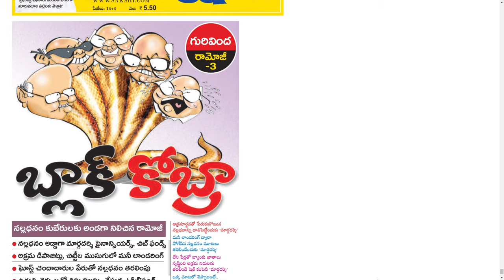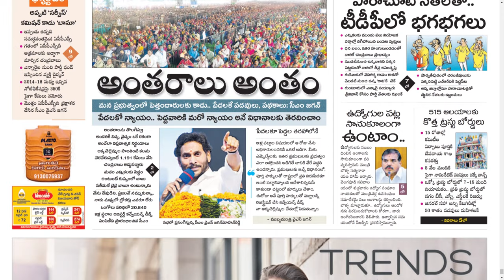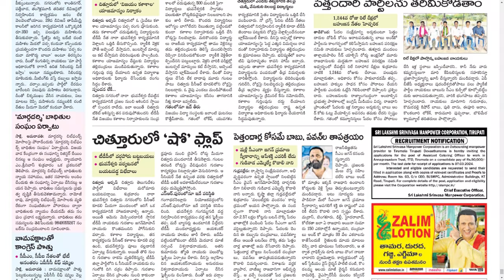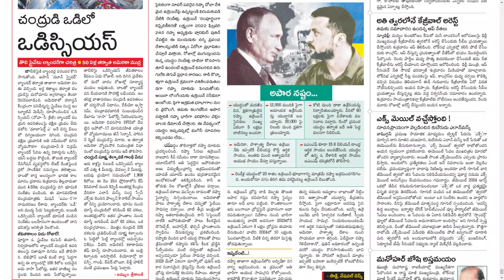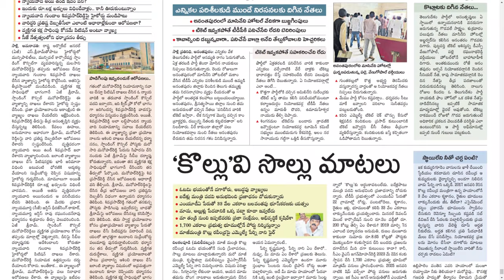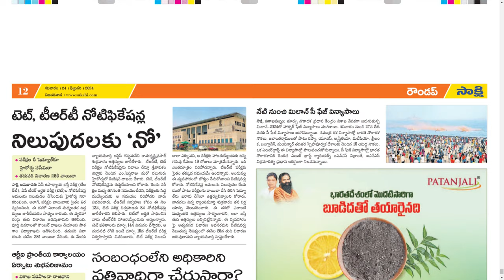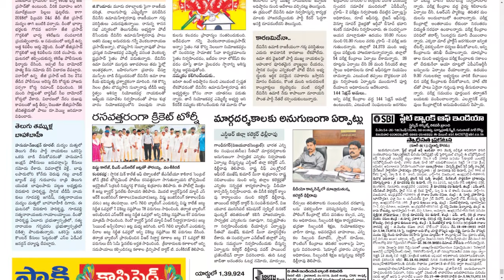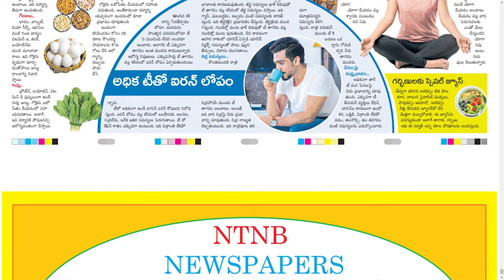SAKSHI AP 24 FEBRUARY 2024 SATURDAY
Telangana news
Ap news
Cricket news
Sports news
Cinema news
Bussines newspaper
Crime news
Chaduvu paper
Education newspaper
Eenadu antharyaami
Antharyami eenadu
Telugu antharyaami
Apprentice jobs
Vasundara paper
Eenadu vasundara
Eenadu karimnagar
Haaybujji paper
Prathiba
Eenadu pratibha newspaper
Prathiba paper
New intiatives by politicians
Telugu news
Gk questions
eenadu india
eenadu bandham
eenadu classifieds